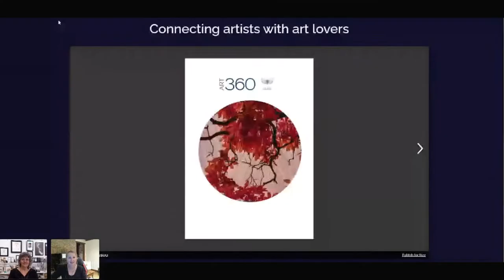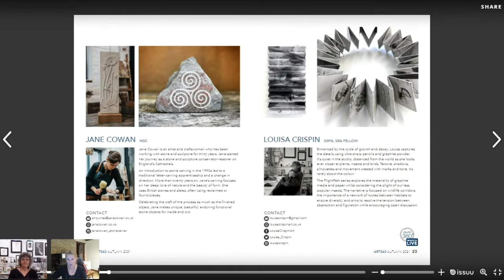Pure ART360 Ed 3: Interview with Louisa Crispin and Pure founder Lesley Samms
Pure Live returns with an interview between Louisa Crispin and Pure founder Lesley Samms.
Entranced by the cycle of growth and decay, Louisa captures the details using ultra sharp pencils and graphite powder. It’s quiet in the studio, distanced from the world as she looks ever closer at plants, insects and birds. Texture, shadows, silhouettes and movement created with marks and tone, it’s rarely about the colour.

To find out more about ART360 please visit the Pure website.